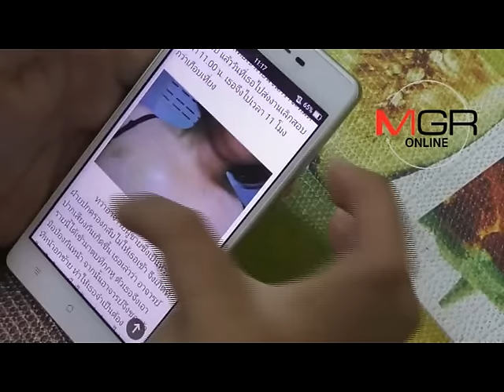สั่งสอบครูฝ่ายปกครองโรงเรียนชื่อดังชัยนาท ถูก นร.หญิงชั้น ม.5 แฉผ่านเฟซบุกถูก "ตบกกหู-ต่อยหน้า"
2016/10/03 สั่งสอบครูฝ่ายปกครองโรงเรียนชื่อดังชัยนาท ถูก นร.หญิงชั้น ม.5 แฉผ่านเฟซบุกถูก "ตบกกหู-ต่อยหน้า"